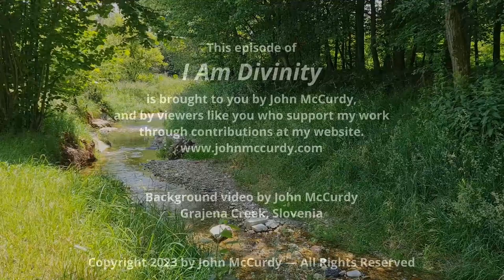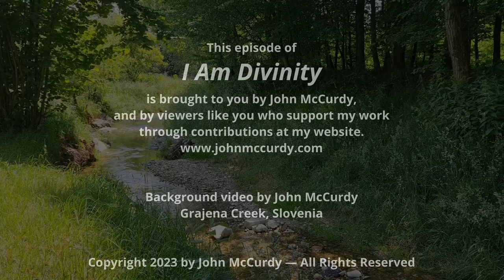The Grand Integration ~ I Am Divinity with John McCurdy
Have you been feeling tired and depressed, even hopeless, lately? Is your body going through all kinds of strange stuff? Maybe this is why.